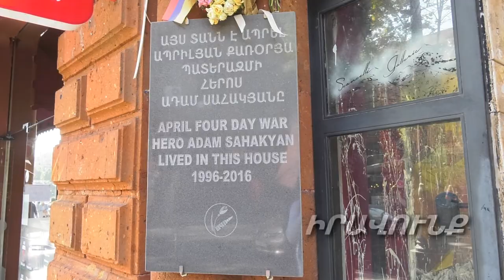Ո՛չ մի թիզ հող, տղե՛րք, շարունակեք պայքարել Ինչ կասեր հերոս Ադամ Սահակյանը ռազմաճակատի ընկերներին.